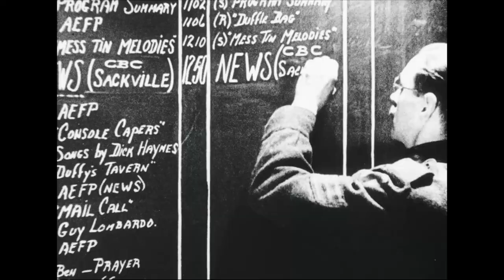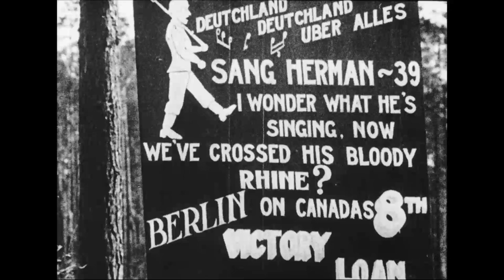Canadian Army Newsreel, No. 67 (1945)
1. Canada Gets a New Voice:  The CBC's new short wave transmitter at Sackville, New Brunswick beams programs to Europe; tour of transmitting station; CBC Montreal studios; Prime Minister William Lyon Mackenzie King opens the new service; soldiers listen in; mobile army communications stations; soldiers and civilians gather around the radio to listen to music.

2. Baby Flat-Tops Protect Convoys:  At a Canadian port, merchant ships are turned into aircraft carriers; a plane lands and the crew runs out to fold up its wings; British flyers; a man in an asbestos suit.

3. Highlights of the Week's News:  Jewish troops have an outdoor ceremony in German soil, led by Padre Samuel [Kant]. CWACs depart on Dakota plane for leave in England.  Air Commodore Russell presides over the graduation of artillery officers as pilots.

4. Signs of Victory:  Sign painters make advertisements for the 8th Victory Loan in the Reichswald Forest area of Germany.

5. Rhine Crossing:  The Highlanders Light Infantry move equipment across the Rhine on amphibious tanks; the 1st Canadian Parachute Regiment fly to Germany and jump, joining U.S. and British forces; a medic at work; planes land in the field; fighting; dead Germans and prisoners; the Royal Scots and the paratroopers greet one another.

6. Emmerich:  A pontoon bridge over the Rhine; tank barrage; the 3rd Canadian Division enters Emmerich; prisoners; Coesfeld Railway Station in ruins.

IDC: 33253.